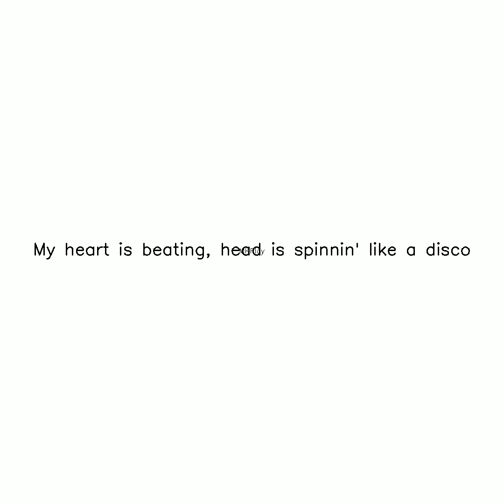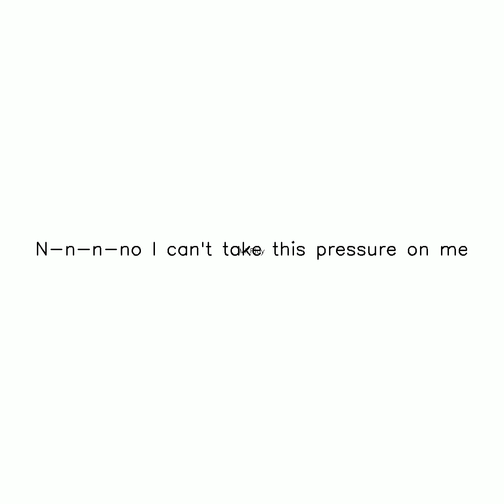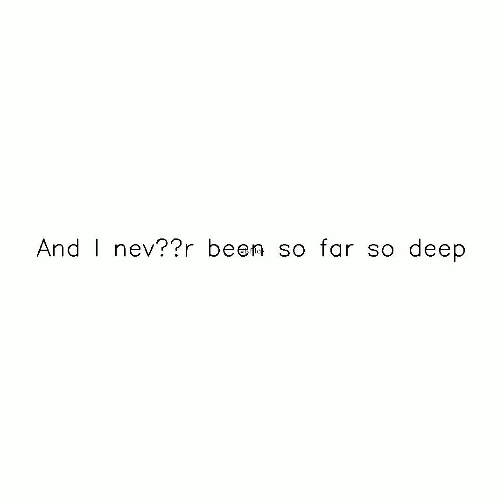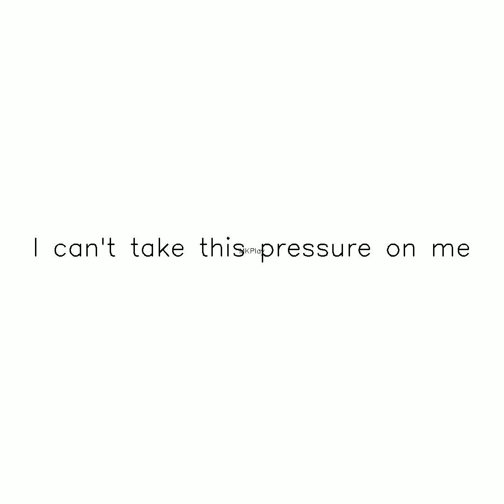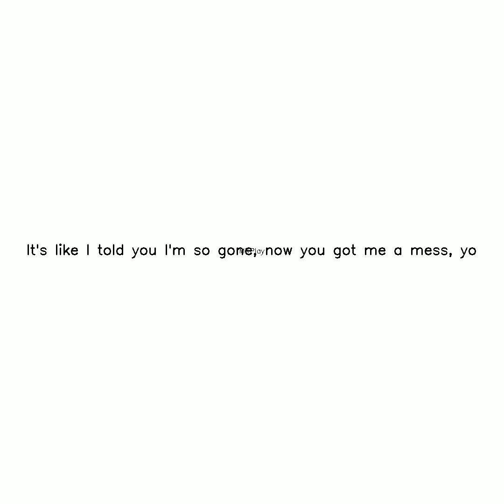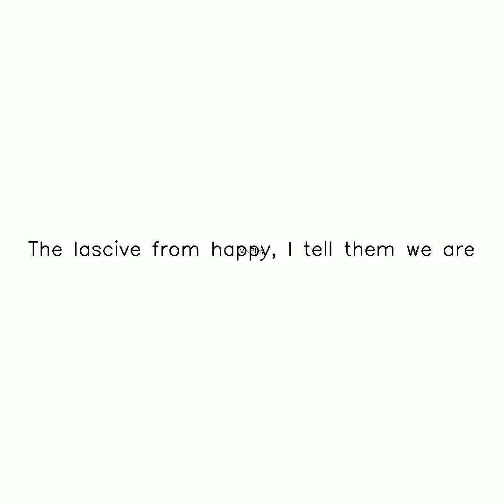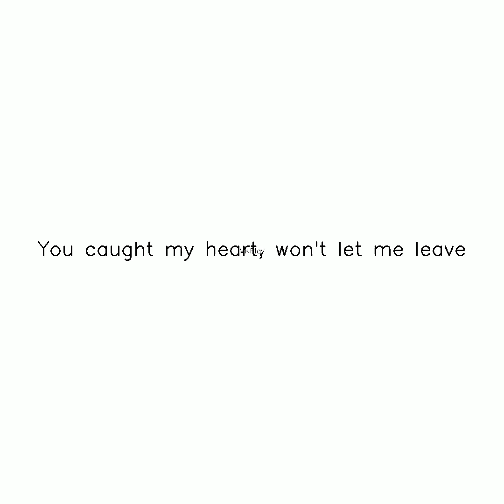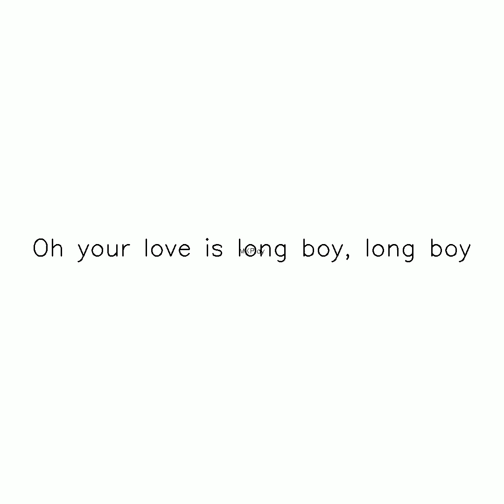Love Is Long ig Subscribe,Like and Share